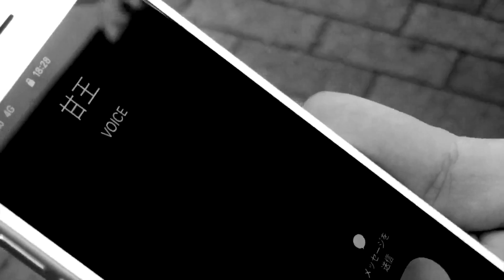舞台「私のホストちゃん」情報解禁スペシャルPV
きらびやかで厳しいホストの世界を真面目に面白おかしく描く、歌あり・ダンスあり・口説きあり、中毒性抜群の超エンタテイメント作品。
REBORNからさらにパワーアップの第2弾「絶唱！大阪ミナミ編」！